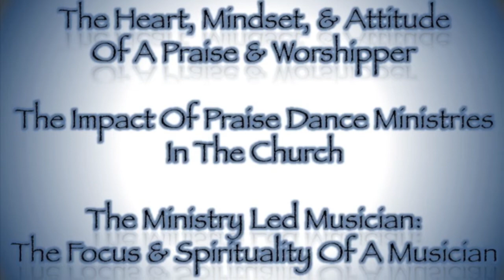Upper Room Church Music & Arts Seminar 2010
August 6-8, 2010 URC Music & Arts Seminar!!! URC 2407-25 Taft Street Gary, In